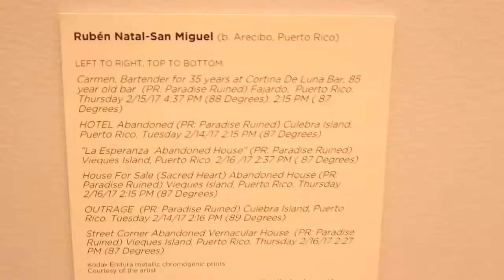Chica Deportes- En Tu Esquina Con Ford En Español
Desde El Museo Del Barrio & El Museo de La Ciudad de NY